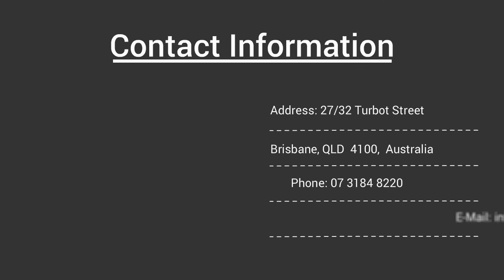Types of Termites: Primary Types of Australian Termites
Guide to Different Termite Types of Australian Termites

The 9 Primary Types of Australian Termites
1. Coptotermes Lacteus
2. Coptotermes-Acinaciformis
3. Dampwood Termites
4. Drywood Termites
5. Heterotermes Ferox Termite
6. Nasutitermes Exitiosus
7. Nasutitermes Walkeri Termite
8. Schedorhinotermes Intermedius
9. Coptotermes Frenchi

To find our videos on YouTube Search using the following:

Types of Termites
Pro Termites
Australian Termites
Coptotermes Lacteus
Coptotermes-Acinaciformis
Dampwood Termites
Drywood Termites
Heterotermes Ferox Termite
Nasutitermes Exitiosus
Nasutitermes Walkeri Termite
Schedorhinotermes Intermedius
Coptotermes Frenchi